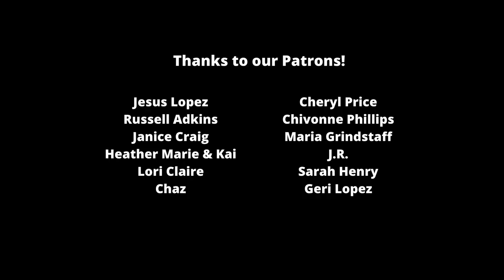The Blacklist season 8 episode 13 theories: Are Liz, Reddington secretly working together?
In our The Blacklist season 8 episode 13 preview, we look at the return of Anne, plus we talk out some of the theories we've seen you guys talking about in the comments surrounding the idea of Liz and Reddington working together this whole time!?